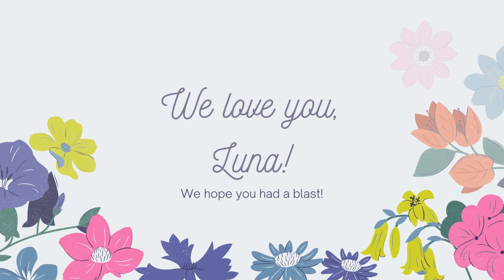Luna's 7th Birthday Slideshow & Greetings